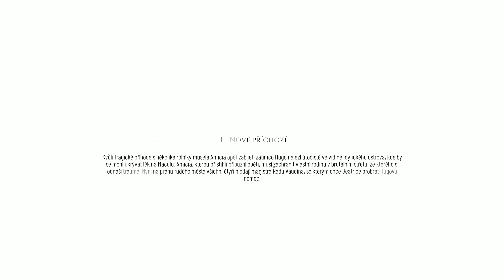[2K] MAGISTR VAUDIN (#4) A PLAGUE TALE: REQUIEM (CZ/SK)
Nacházíme se pod věží kde má pobývat magister Vaudin. Cestu k němu nám blokují stráže a také horda krys.